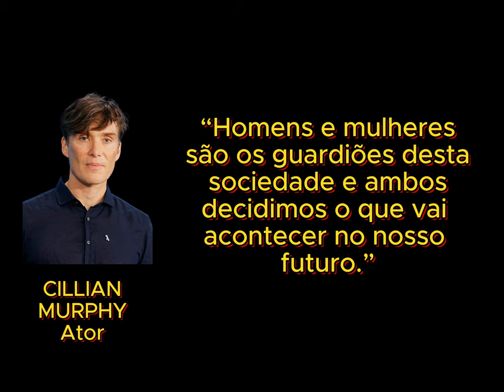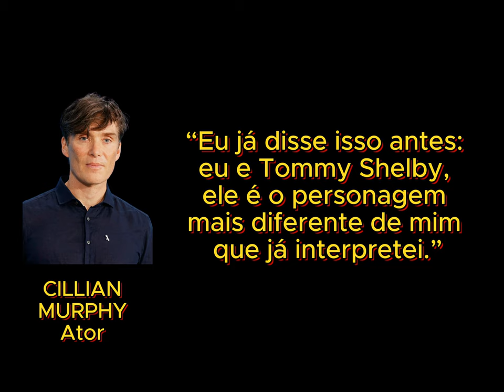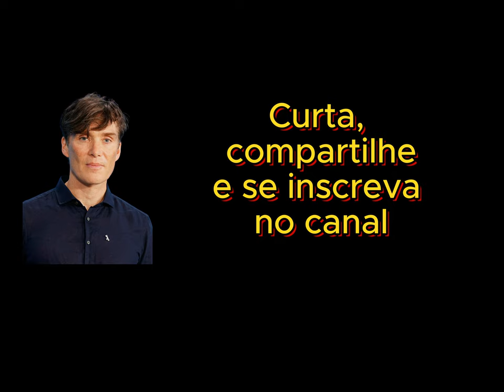Citações de Cillian Murphy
Cillian Murphy (Douglas, 25 de maio de 1976) é um ator e músico irlandês de teatro, cinema e televisão. Tendo iniciado sua carreira artística como vocalista, pianista e compositor de uma banda de rock, Murphy recusou um contrato com uma gravadora no final dos anos 1990 e começou a atuar no palco, em curtas-metragens e filmes independentes. Seus primeiros papéis notáveis no cinema incluem Darren no drama Disco Pigs (2001), Jim no terror pós-apocalíptico 28 Days Later (2002), John na comédia de humor negro Intermission (2003), Jackson Rippner no thriller de ação Red Eye (2005), e Patrick "Kitten" Braden na comédia dramática Breakfast on Pluto (2005). Por sua atuação como mulher trans neste último, ele foi indicado ao Golden Globe Award de melhor ator em comédia ou musical e ganhou o Irish Film and Television Awards.

Murphy é conhecido por suas colaborações com o diretor Christopher Nolan, interpretando o Espantalho na trilogia de The Dark Knight (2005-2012) e aparecendo no thriller de ação e ficção científica Inception (2010) e no drama de guerra Dunkirk (2017). Outros filmes em que apareceu incluem o drama de guerra The Wind That Shakes the Barley (2006), o thriller de ficção científica Sunshine (2007), o thriller de ficção científica de ação In Time (2011), Jozef Gabčík no drama de guerra Anthropoid (2016).

De 2013 a 2022 estrelou como Thomas Shelby na série de drama da BBC Peaky Blinders, pela qual ganhou os prêmios Irish Film & Television Award de Melhor Ator em papel principal em drama (2018) e National Television Awards de melhor performance em drama (2020). Em 2023, interpretou J. Robert Oppenheimer no filme Oppenheimer, que lhe rendeu o BAFTA, Globo de Ouro, Screen Actors Guild e Oscar de Melhor Ator, e indicação aos Critics' Choice na categoria supracitada.